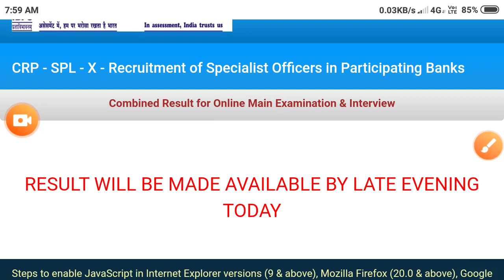AFO 10 result